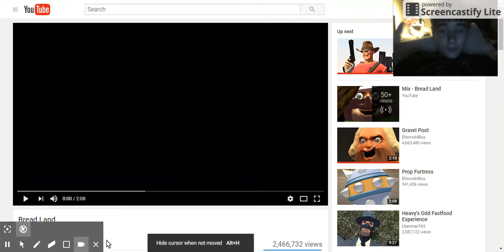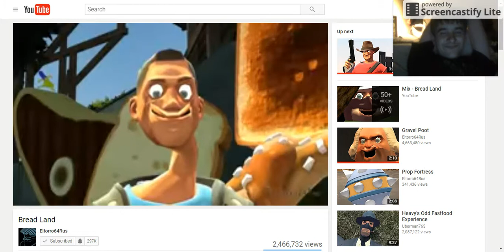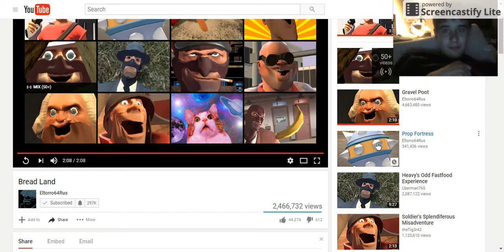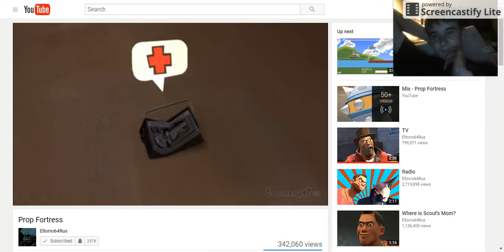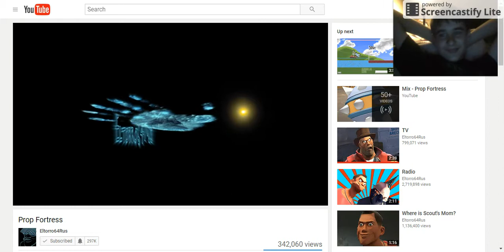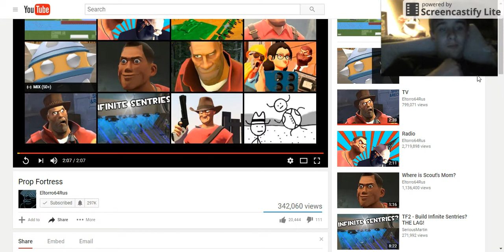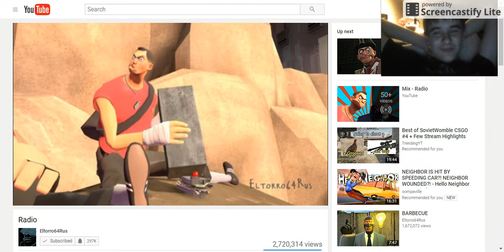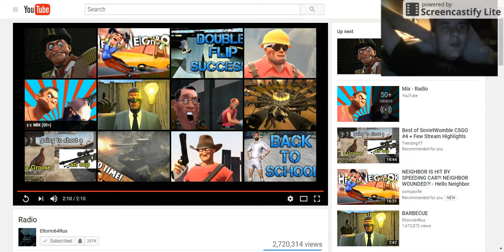I LOVE THIS CHANNEL....... kill me I did a reaction video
none of videos in this video are mine all credit to owner Eltorro64Rus